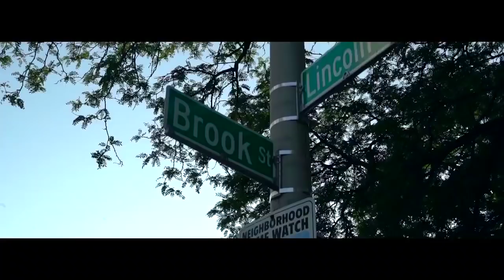Stunna Gang Brand Nubian Official Video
THE SON OF LEGENDARY BRAND NUBIAN FRONTMAN  GRAND PUBA MAXWELL "STUNNA" EXPLODED ONTO THE SCENE IN 2017 WITH A CATCHY FREESTYLE  INTRODUCING HIMSELF TO THE MASSES WITH "BRAND NUBIAN .